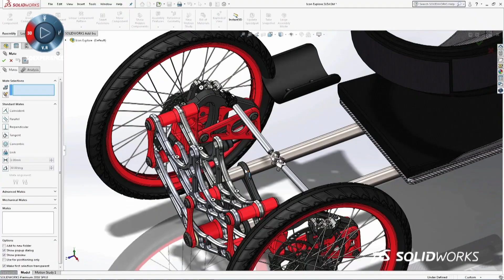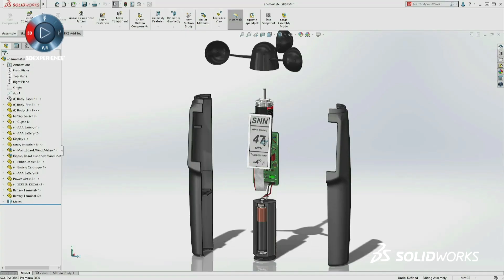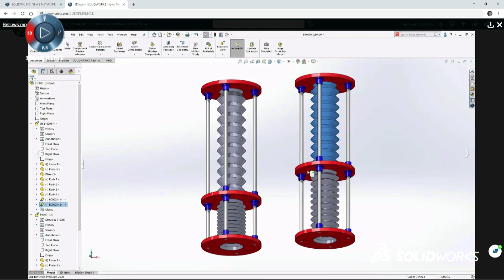SOLIDWORKS World 2019 Full Event Highlights